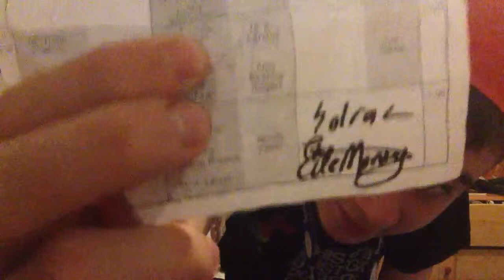Solar's BronyCon Recap Day 2 Pt 2